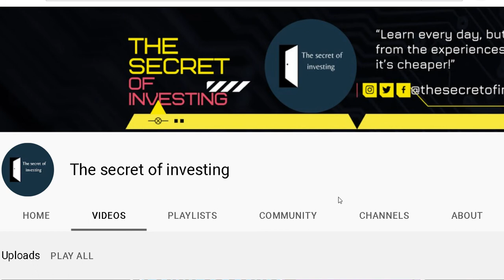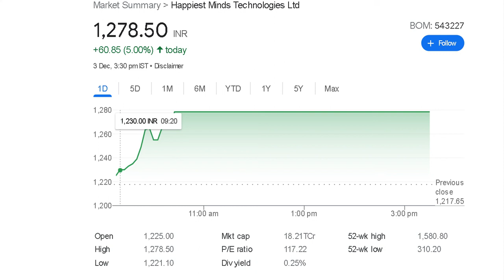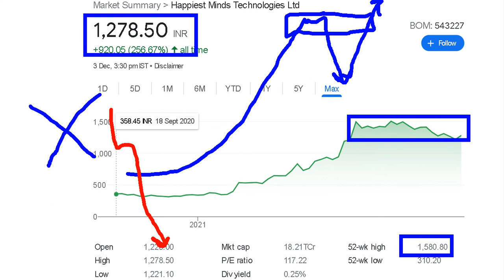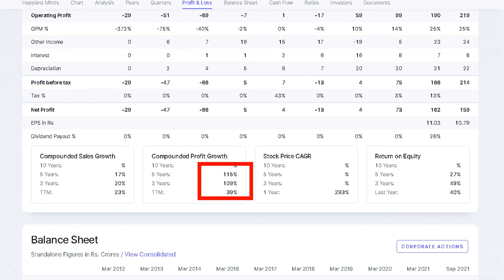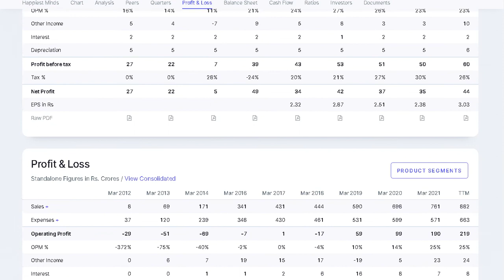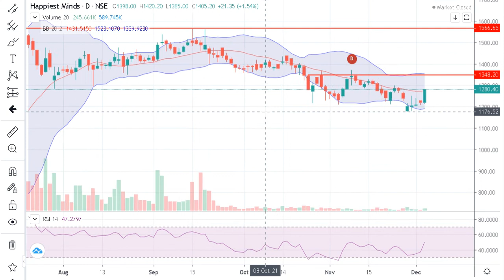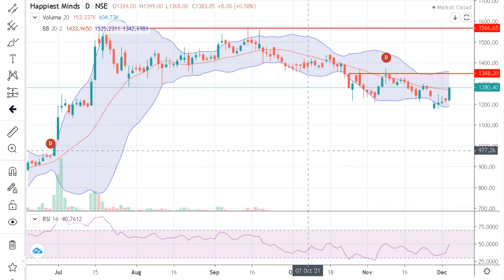happiest mind || बन गया rocket|| अब लोग पीछे दौड़ेगे।। माल उठाने से मत चुकना।।